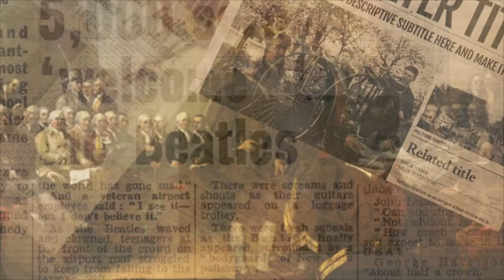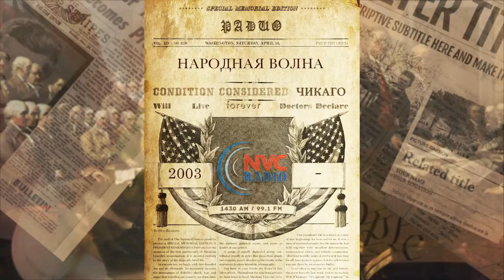МОЯ АМЕРИКА. Выпуск от 15 Сентября, 2021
📌 О Декларации Независимости  1776 года
📌 Лондонский  мост Лондон Бридж
📌 Строительство моста в Аризоне
📌 Увлекательная поездка в Великий Каньон
📌 О том как узнали о тер.акте 11Сентября
📌 Время на часах остановилось
📌 Нью Йорк после тер.акта
📌 Воспоминания о возвращении из эвакуации в 1944году
📌 Пару слов чувстве  счастья
📌 О суеверии
📌 Разрушение памятников истории
Программа «Моя Америка» 15 Сентября, 2021 на RadioNVC
Автор и ведущий программы - Алексей Орлов